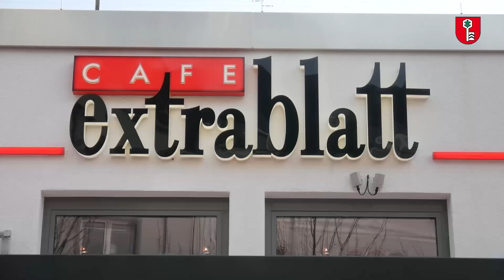Der „Platz Am roten Schirm“ ist fertig gestellt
Die Bauarbeiten sind beendet. Der sogenannte „Platz Am roten Schirm“ wurde heute vorgestellt. Mehr dazu im Video.